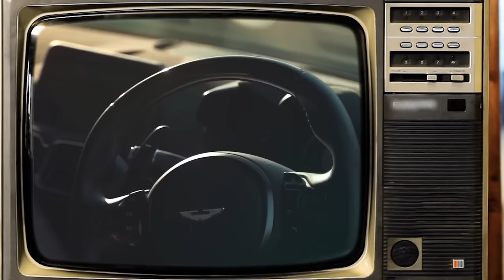20 Actors Who Ruined Their Careers IN SECONDS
20 Actors Who Ruined Their Careers IN SECONDS
Prepare to be stunned as we delve into the shocking stories of 20 actors who saw their careers crumble in mere seconds! From public meltdowns to career-ending controversies, these Hollywood stars plummeted from grace in jaw-dropping fashion. Join us as we explore the tales of their rapid falls from the pinnacle of fame.